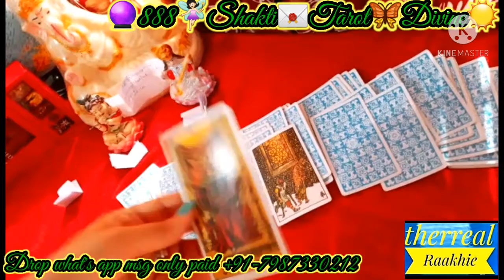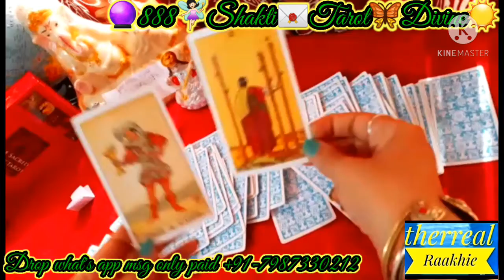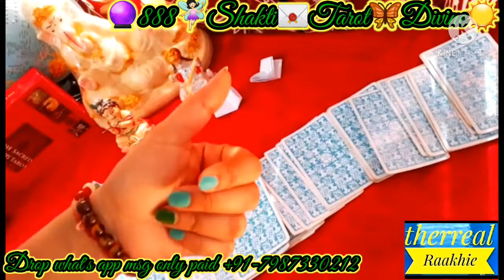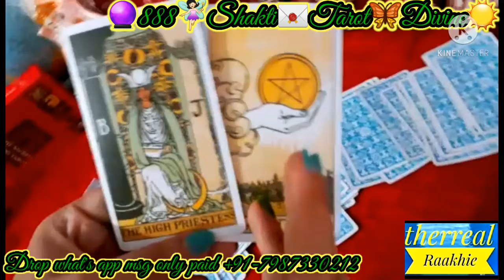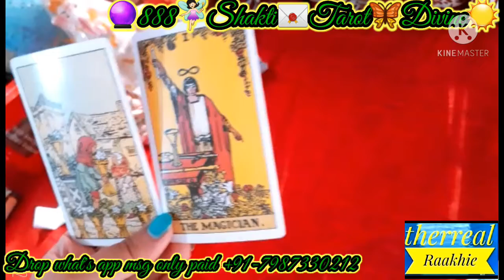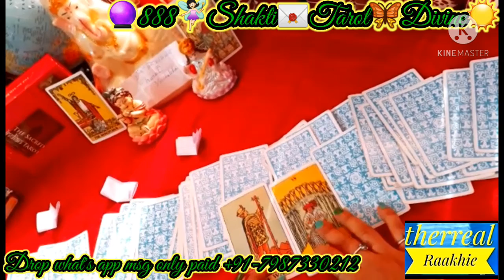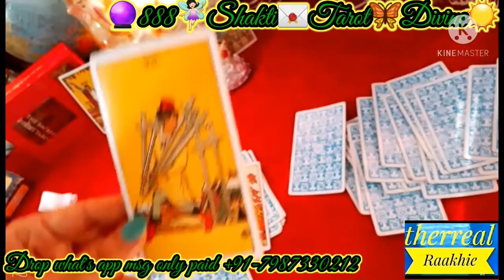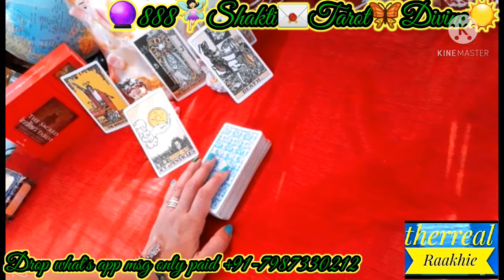🔮Zodiac Signs🔔Next Month Predictions🧚🏻‍♀️ Tarot Card Reading✉ what's Coming in your ⏳Life ☀️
🔮 Pick a Card🧚🏻‍♀️888Shakti☀ 🔖Pick a card / 🔮888 Shakti Tarot Divine🦋/ Hindi ✉Tarot card Reading
🌟 Hello
🧚🏻‍♀️Divine Friends,

 If have any suggestions for readinge related topic Leave then down below.

 Guidance#TarotCardReading#888Shakti

Drop msg only for Book Appointment paid Reading What's app no. 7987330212

Details for Paid Reading
 1. Yes / No One Question only Rs.80/-
2. One Details Question Only Rs. 170/-
 3. Three Details Question Only Rs. 530/-
 4. Five Details Question only Rs. 888/-
5. Completely Details Reading Only Rs. 1700/- 6. Yearly Details Eight Reading Only Rs. 8880/-

 🔮God🔆Ancestors🧚🏻‍♀️Angel's☀️Daily🙏Timeless✉Reading🦋Msg👼Your🗝Life🎯Goal🌟ईश्वर/ ईष्टदेव संदेश

 🙏🌟🧚🏻‍♀️Thanks & Sukriya 🧚🏻‍♀️🌟🙏
🌟🌟🌟🌟Raakhie🌟🌟🌟🌟